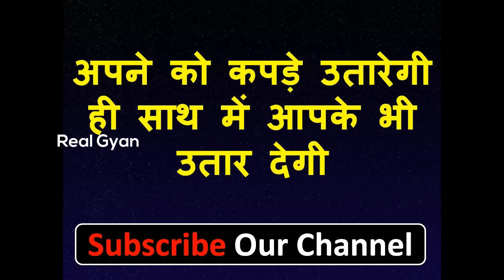अपने को कपड़े उतारेगी ही साथ में आपके भी उतार देगी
नमश्कार